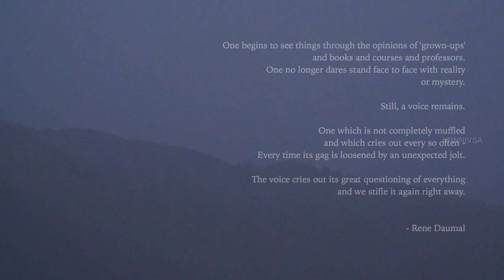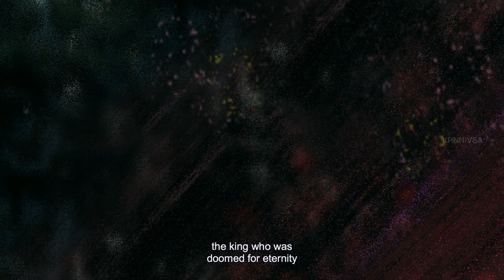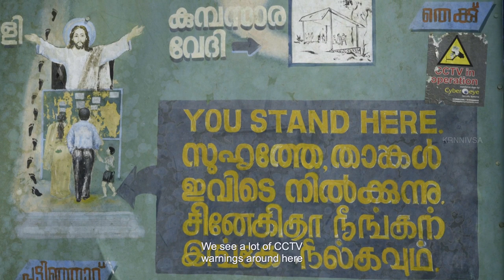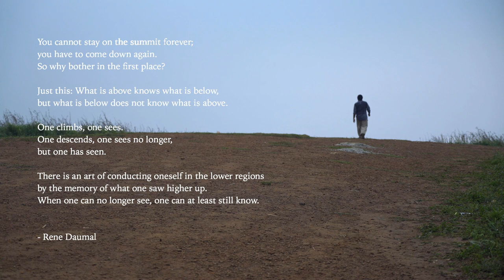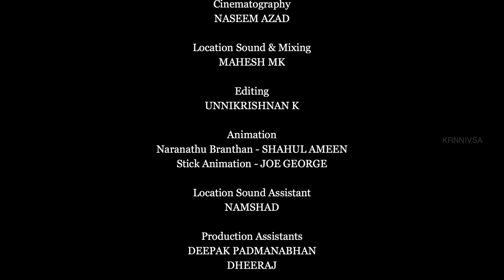The Summit | K R Narayanan National Institute of Visual Science and Arts